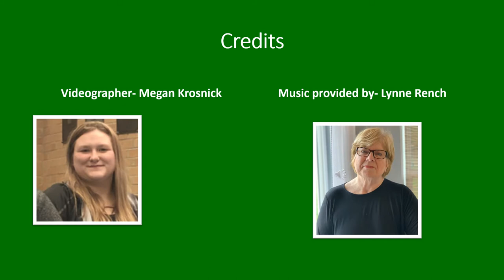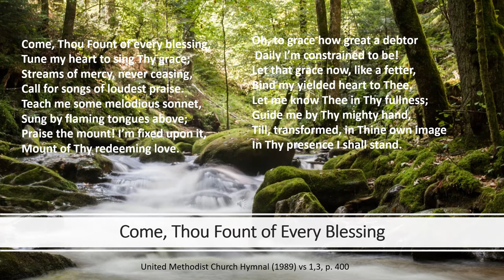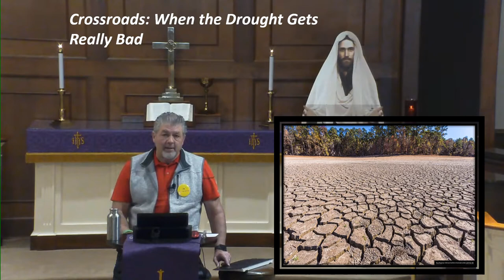March 7 Worship Service: Crossroads-When the Drought Gets Really Bad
Sermon Notes – March 7, 2021
“Crossroads: When the Drought Gets Really Bad”
Isaiah 55:1-9
An example of misplaced values from history:

“In one of her books, Annie Dillard writes of the ill-fated Franklin expedition. In 1845, Sir John Franklin and 138 officers and men embarked from England on two large sailing vessels to find the northwest passage across the high Canadian Arctic to the Pacific Ocean. Each vessel carried an auxiliary steam engine and a twelve-day supply of coal for the entire voyage, which was projected to take two or three years. Instead of additional coal each ship made room for a 1,200-volume library, a hand organ playing fifty tunes, china place settings for officers and men, cut-glass wine goblets, and sterling silver flatware. The expedition carried no special clothing for the Arctic, only the uniforms of Her Majesty’s Navy. That was a sad, sad mistake.

Not long after the expedition entered the Arctic waters, the two ships became trapped in ice off King William Island. Many of the crew members perished onboard ship, including Franklin. The remaining crew began walking on the ice toward the Canadian mainland. They did not make it. They all perished including two officers who set out pulling a large sled. They traveled more than 65 miles across the treacherous ice with this heavy load in tow. When rescuers found their bodies, they discovered that the sled was filled with table silver.
They gave their lives for a sled full of forks, knives and spoons! How absurd. No matter how much that sled was worth, was it worth their lives?”
Annie Dillard, Teaching a Stone to Talk (New York: Harper and Row, 1988) pp. 24-26
Picture this event described above. Have you ever witnessed others who, from your perspective, were “giving their lives” for something equivalent to forks, knives and spoons?
Consider praying for the rest of Lent, “Lord, help me see in my life where my values are misplaced. Amen.”
“Crisis, like drought, gives us an opportunity to reexamine our priorities/values. This has been the case for many in the last year. Covid-19 has led countries, companies, churches, families to explore their values and reprioritize.”

Is this an occasion to reclaim Kingdom values?